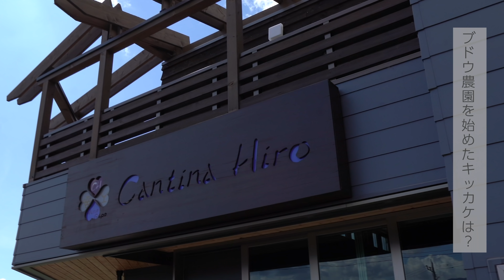【旅ログ】山梨のブドウ農園を視察？【ファビオ】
動画内の抽選は終了しました。

今回お邪魔したブドウ農場はこちら
Cantina Hiro　カンティーナヒロ

料理の提供店舗はこちら
山梨レストラン メリメロ

【2nd Channel】
◆FaVLOG